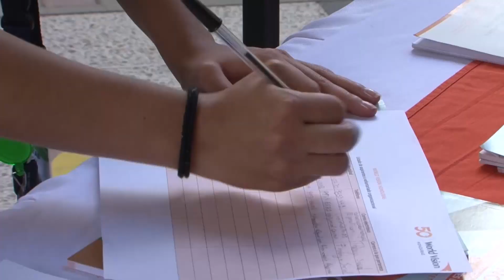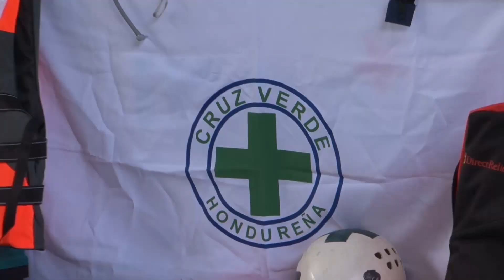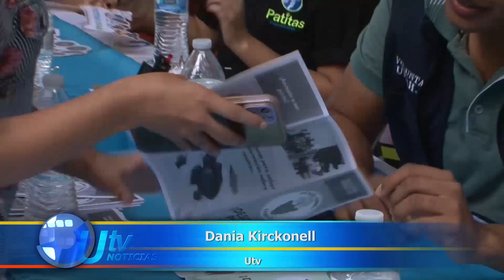UTV | Voluntarios de la UNAH como agentes de cambio